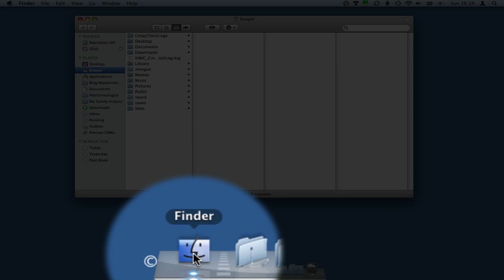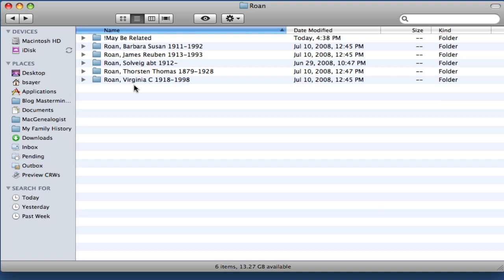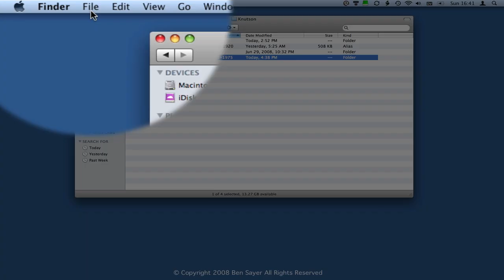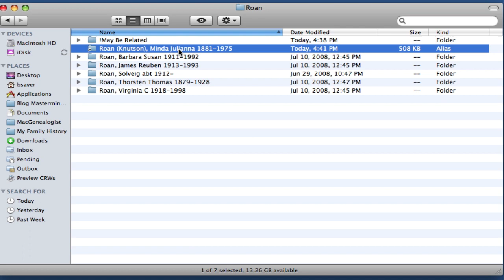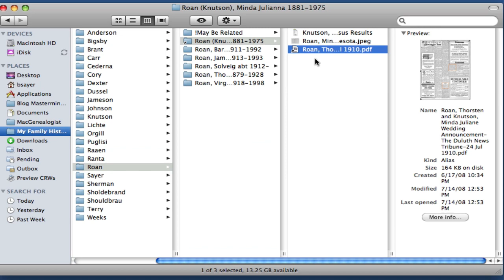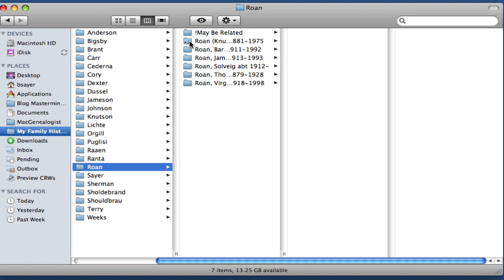Genealogy Folder System for Mac, Part 4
- In this, the fourth in a series on a genealogy folder system for Mac, you'll learn how to use aliases for people with multiple names.